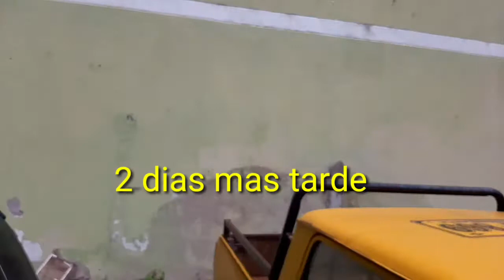Me Robaron 😡en CUARENTENA 😡 el combustible de mi AUTO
Les contaré como los ladrones hicieron de las suyas con mi auto, ya que aprovecharon el estar en cuarentena para robarme el combustible de mi auto.